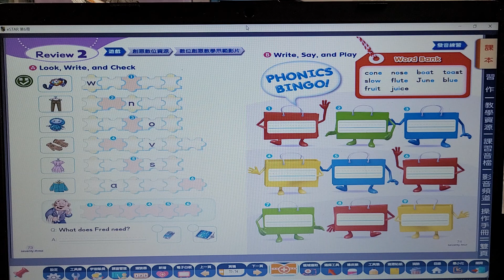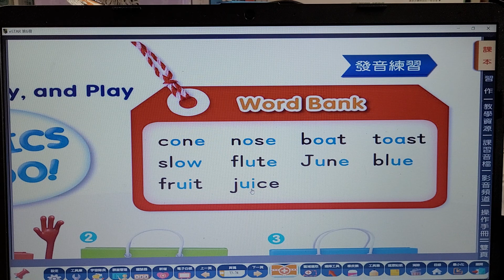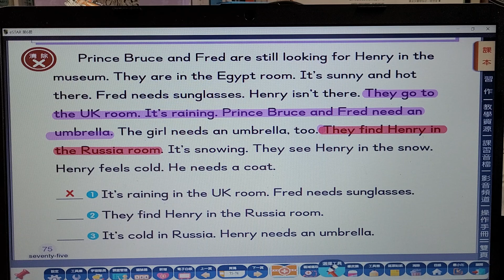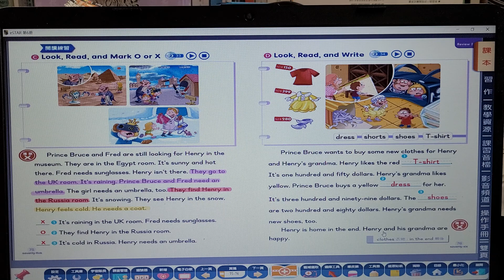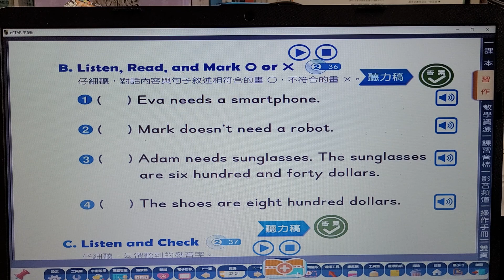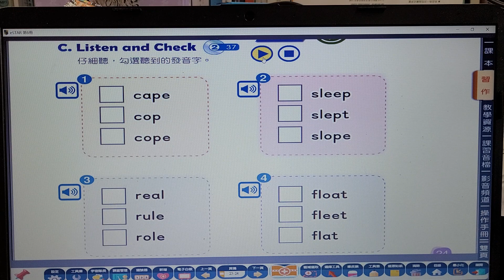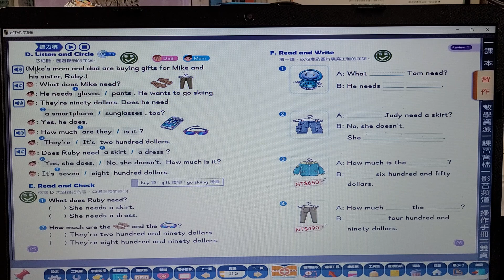五年級 Review 2 課本＋習作